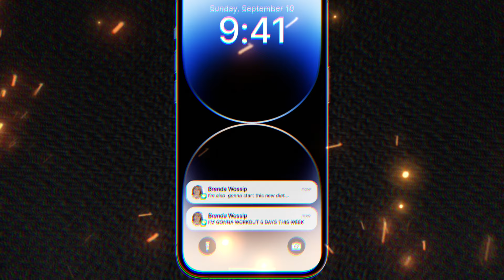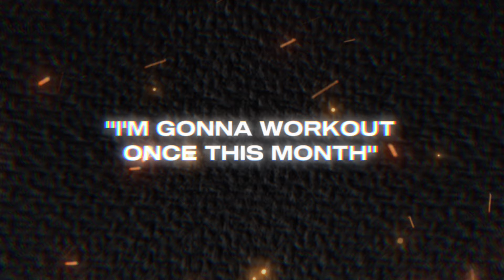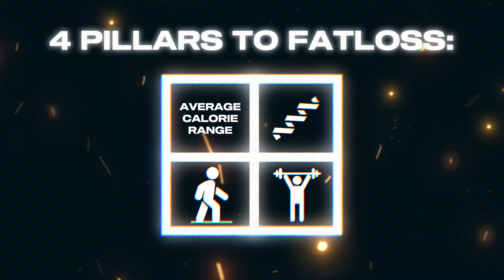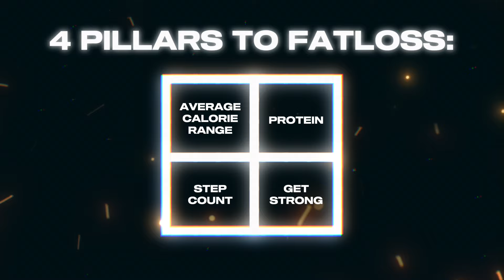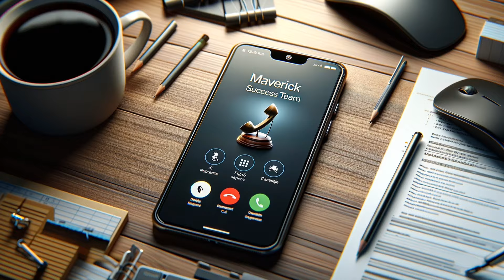Lose 50 Pounds in 2024 (Blueprint Revealed)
Watch these 15 minutes to get a revenge body that will make him regret losing you

- Weight loss
- Lose fat
- Women's weight loss
- Menopause
- Weight loss after menopause
- Get fit over 40
- Parents
- Moms